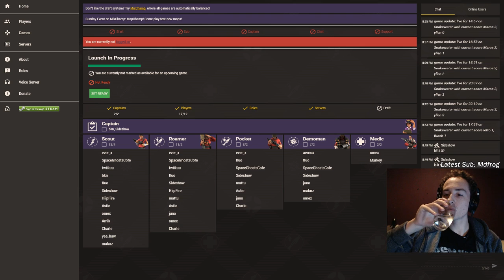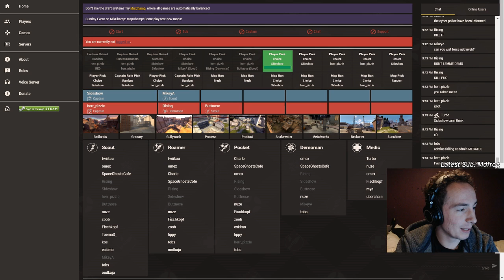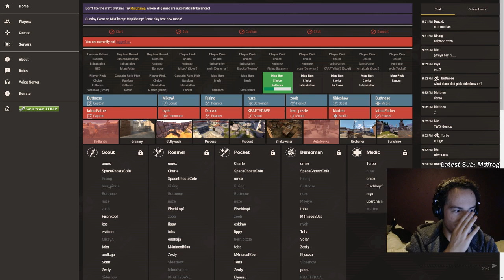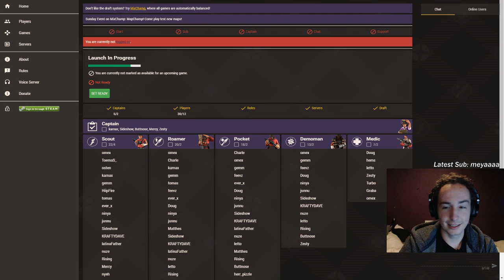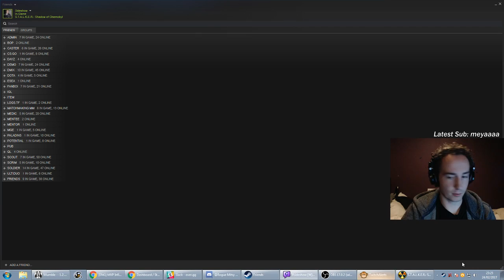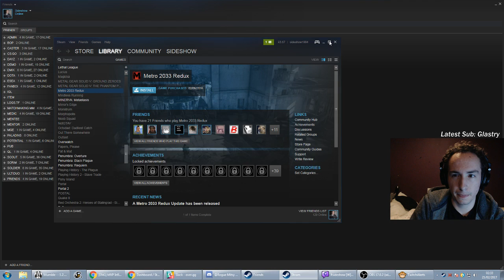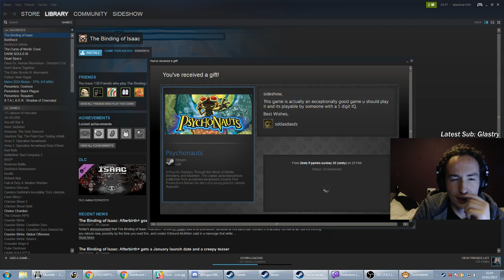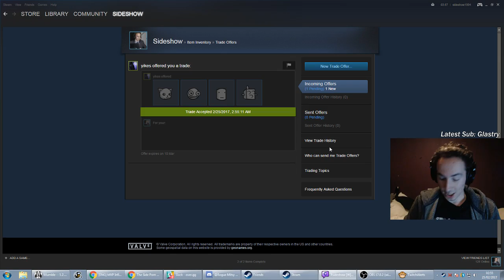Dutch mastiffs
These are vods from sideshows stream.